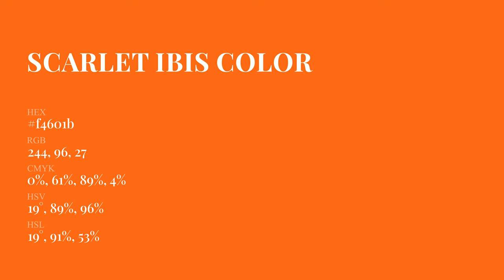Scarlet Ibis color f4601b hex Cool Orange color f4601b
What color is Scarlet Ibis ? f4601b hex, Cool Orange color f4601b

Hex f4601b Color Code is also known as Scarlet Ibis color

Hex f4601b Color code in RGB color code model is created after adding 95.69% red color, 37.65% green color and 10.59% blue color.
Hex f4601b Color code in CMYK color (process color) code model is generated after subtraction of 0% cyan, 61% magenta, 89% yellow, 04% black.